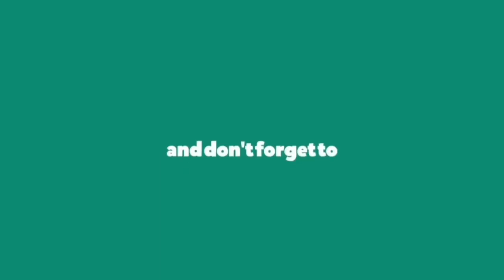Best 3 Cocky - A$AP Rocky Song Dance Cover || Choreography - Minny Park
Dance Cover on Cocky Song, Choreography - Minny Park   The Best Dance Cover in This Song in World.